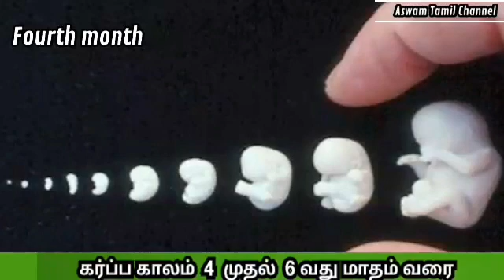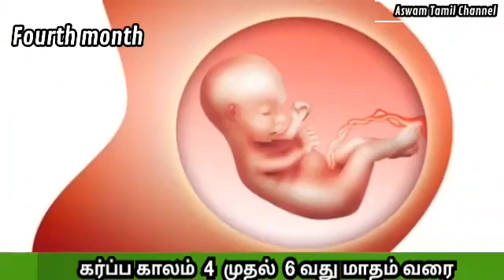கர்ப்ப காலம் 4 முதல் 6 மாதம் வரை கருவின் வளர்ச்சி | Pregnancy stages monthly in tamil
பெண்களுக்கு கர்ப்ப காலத்தில் நான்கு முதல் ஆறு மாதம் வரை நிகழும் கருவின் வளர்ச்சி